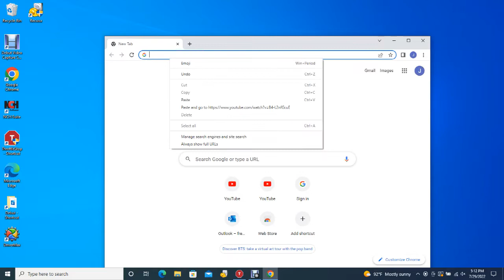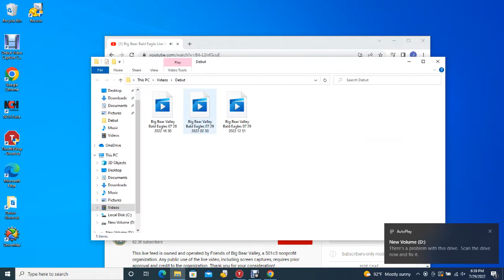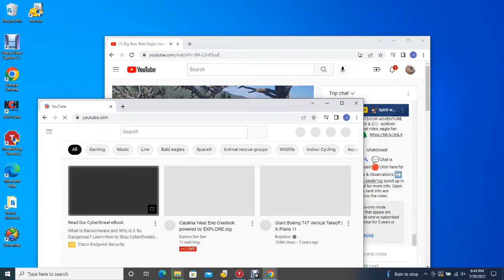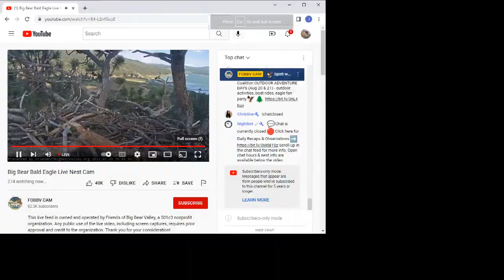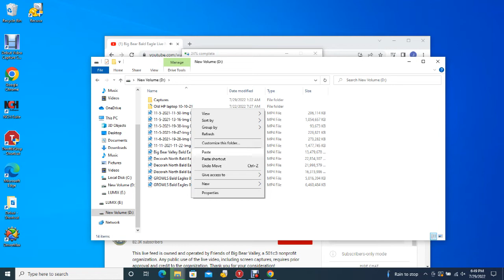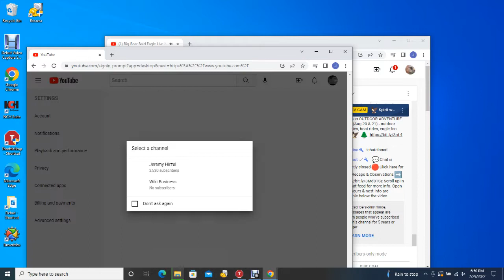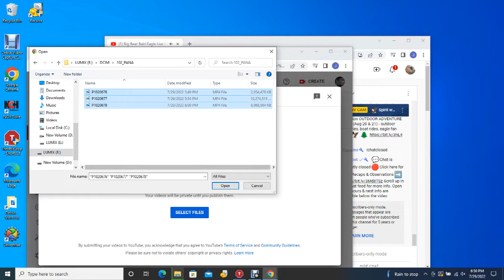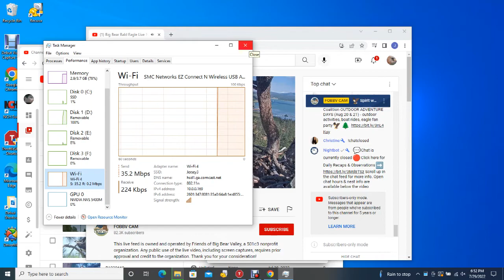BB B@1d 3@g13s 7/29/2022 12:31